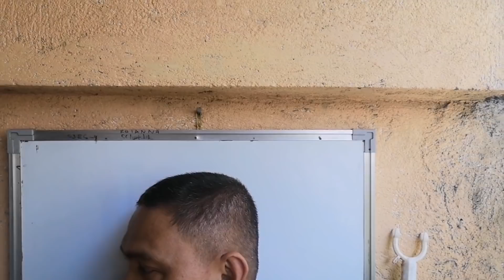A day with Family 👪